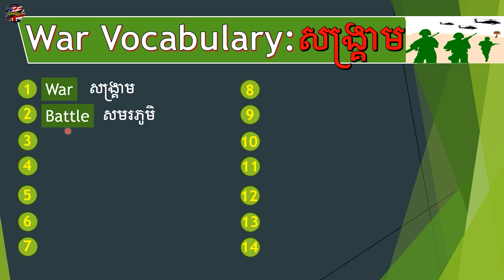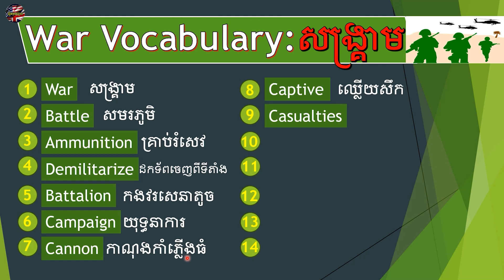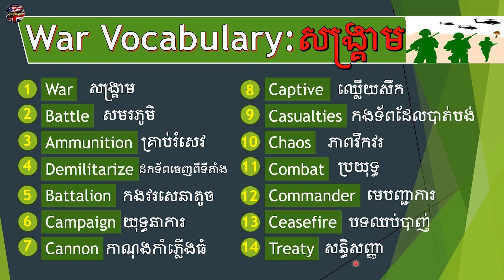EP 09: រៀនពាក្យភាសាអង់គ្លេសទាក់ទងនឹងសង្គ្រាម | ​War Vocabulary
មេរៀននេះបង្រៀនពាក្យ ឃ្លា និងប្រយោគ​ ដែលទាក់ទងនឹងសង្គ្រាម។ មានការរៀនបញ្ចេញសំលេង និងពន្យល់អត្ថន័យនៃពាក្យនីមួយៗ។
Learn vocabulary related to war.